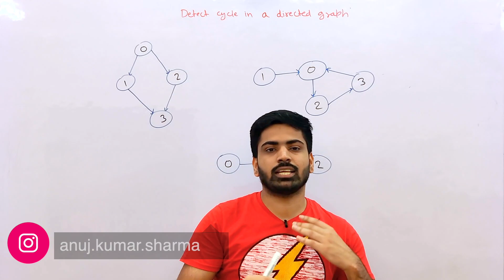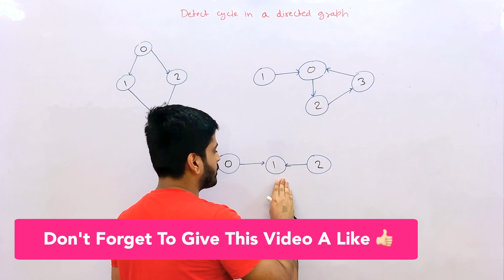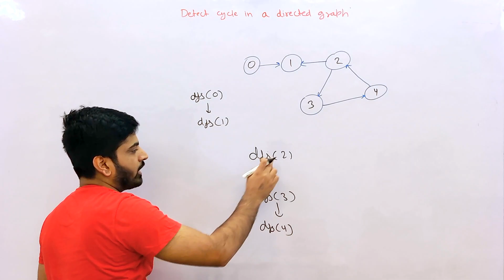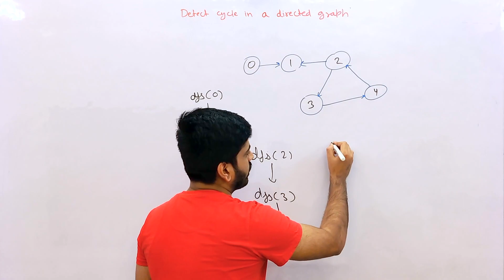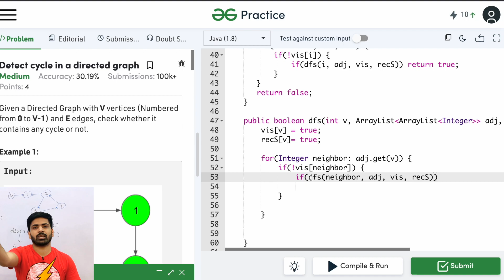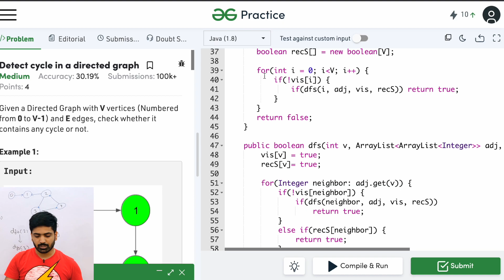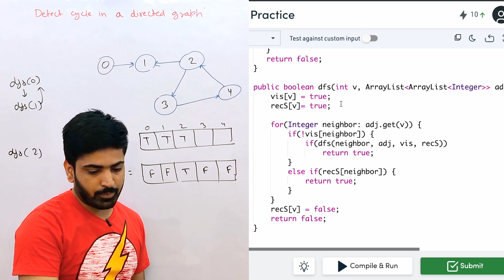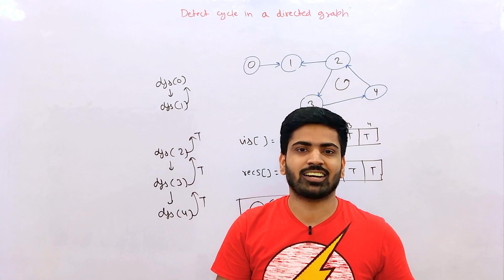Detect cycle in a Directed Graph | Using DFS | Graph Data Structure | DSA-One Course #78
Hey guys, In this video, We're going to solve an interesting problem in Graphs known as Detect Cycle in a Directed Graph.

detect cycle in a directed graph
detect cycle in directed graph
cycle in directed graph
anuj bhaiya
cycle detection in directed graph
cycle detection in graph
graph data structure
detect cycle in graph
detect cycle in undirected graph
directed graph
graph dsa
cycle detection
finding cycle in a graph
anuj bhaiya java
cycle in graph
find cycle in graph
graph
detect cycle in a undirected graph
dfs graph
flattening a linked list
kangal vs pitbull+18
cycle detection dfs
cycle in a directed graph
cycle in a graph
detect a cycle in directed graph
directed acyclic graph
dsa
graph cycle detection
graph in dsa
graphs dsa
java anuj bhaiya
subarray with given sum
anuj bhai
anuj kumar sharma
bfs and dfs algorithm
connected graph
cycle detection in undirected graph
cycle in undirected graph
detect cycle in an undirected graph
dfs
dfs algorithm
dfs directed graph
dfs in graph
dfs in java
direct acyclic graph
dsa course
dsa one course
educative
graph data structure in java
graph dfs
graph problems
graph tutorial
graphs in java
java by anuj bhaiya
java graph
jeet hogi meri jeet yo yo honey singh
sliding window maximum
striver
tarjan algorithm
topological sort
topological sorting in graph
zig zag traversal